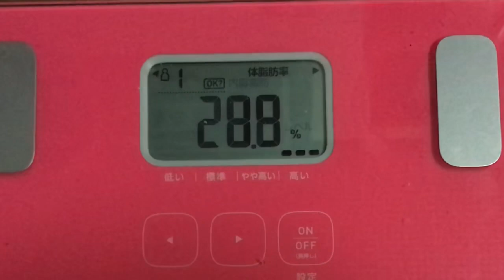【実録！688日目❤️】今日は『◯亀製麺』食す！